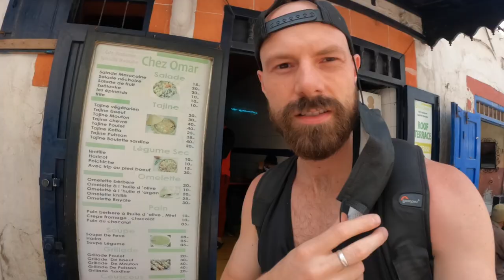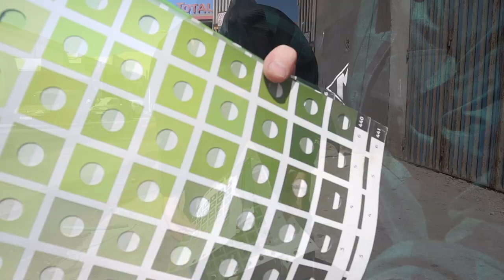VAN BUILD MOROCCO | PRIMING, PAINTING, CREPES AND COUS COUS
I've traded beach views of beautiful Morocco for the inside of a garage to rebuild my 1987 Volkswagen van from the outside in. In this episode I get to explore the old-time Medina in Essouiara Morocco with my friend Mimi. I meet new locals, friends and travellers and learn more about the lifestyle over here. We sand and spray and the camper van prepping it for it's new color and I adapt to stay healthy within the current restrictions.

The song in this video is called California, a song I wrote a few years back thinking that I would end up moving there. Turns out I was off the mark by about 9000kms. I had the fantastic oppurtunity to record once again with Hipposonic Studios in Vancouver and can't wait to share all of the new music we worked on over these next videos.

Musician rapping at the beginning of video
@thisisMOGA (youtube)
@mogaofficial (instagram)

Weekly episodes of my life as a solo traveller/musician, currently in Morocco with my trusty VW van.

In 2019 I sold my belongings and flew to Spain to start life on the road. I found a a beautiful 1987 Volkswagen van and toured the coast. I eventually made my way to #
Morocco where I played music and hugged more coastline in search of inspiration and waves. I found plenty of both!

The pandemic swooped in and sent me flying back to Canada for one full year almost to the day. I have recently landed back in Morocco and am continuing my travels, sharing them through my vlog and touring my  debut album Maps.